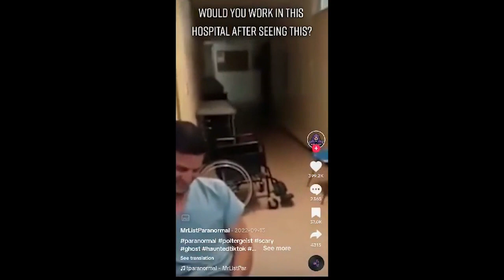Top five ghost videos FT. on Disbelief Paranormal! (Scary Compilation)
The most unsettling video clips Ft by us on our Facebook Page.